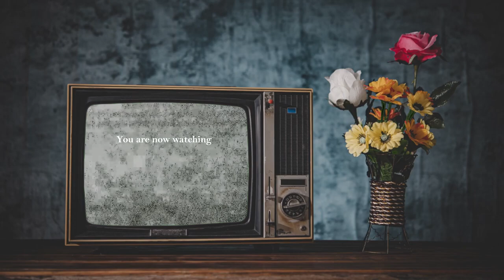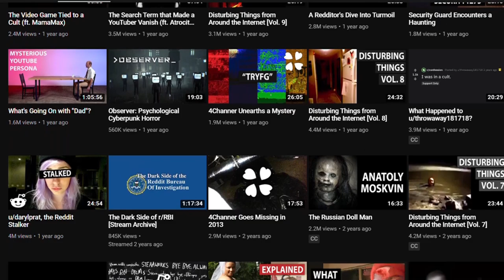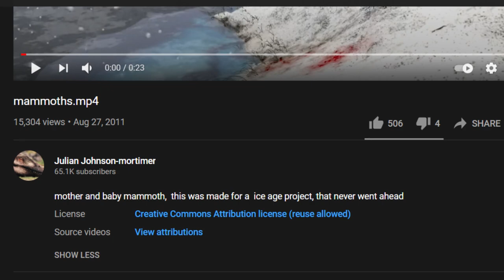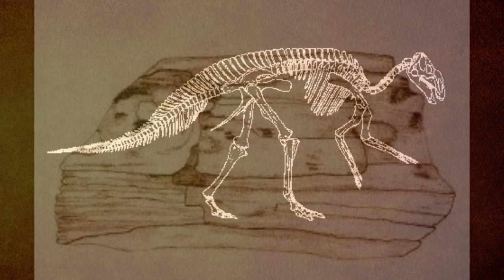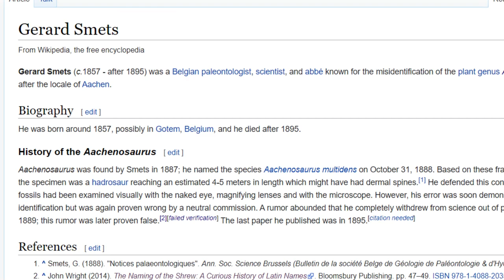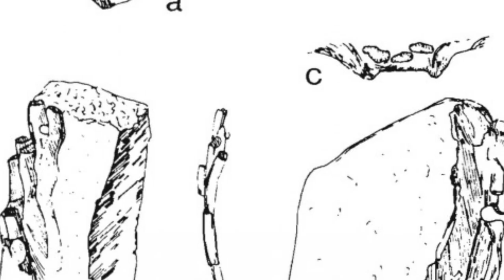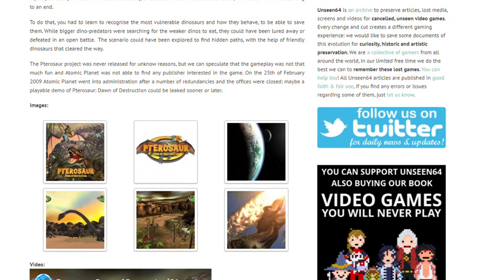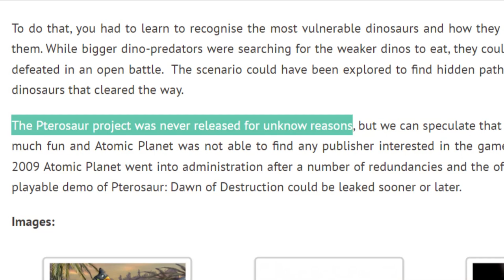Random Finds in Paleo Media | Ep. 1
Welcome to the first episode of a new series that I will be uploading whenever I want.
Want more content like this? Check out my previous video around an obscure dinosaur video game that was never released outside of Japan!
Or check out my video where I cover a lost piece of Carnivores Dinosaur Hunter media!
- CREDITS -

Articles
Pterosaurs - Dawn of Destruction Unseen64 Article